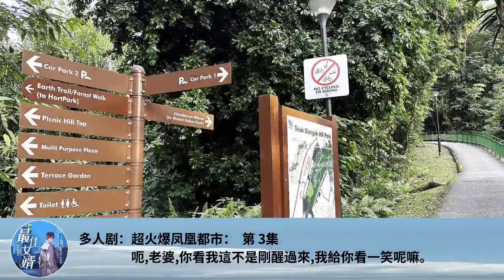多人劇：超火爆鳳凰都市： 第 3集